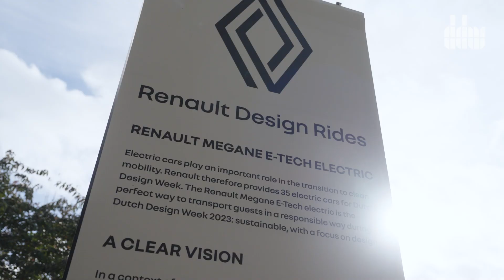DDW23 | Area Recap | Strijp T+R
We've got another compelling reason to hop on a design ride because, in the beautiful natural surroundings behind Philips de Jongh Park, you'll discover BioArt Laboratories. A place where you can explore, in 15 mini-exhibitions, how design and biology amplify each other in the quest for a brighter future.

When you think of Strijp-R, you think of Piet Hein Eek. However, in this creative hotspot, there's much more to explore than just his workshop and exhibition. At Beyond Disposal by F O R M designlab, you become part of the kick-off for an investigation into our relationship with waste. And at Studio RENS, you witness the power of a study on colors and materials in practice with LINO UNDERCOVER. If you're up for a fascinating display of colors, Raw Color is your go-to choice. In their exhibition, Multiply, they showcase their colorful work from the past 15 years.

We conclude at Innovation Powerhouse, where storytelling about sustainability takes center stage in the project The Language of Sustainability. And on the square in front of Innovation Powerhouse, with Nature Deficit Disorder, you envision a future where architecture and nature harmoniously blend with body and mind.

Dutch Design Week (DDW) is the platform for quality design. DDW is all about the design of the future and the future of design. DDW opens-up, shares and connects all the different perspectives designers have to offer.